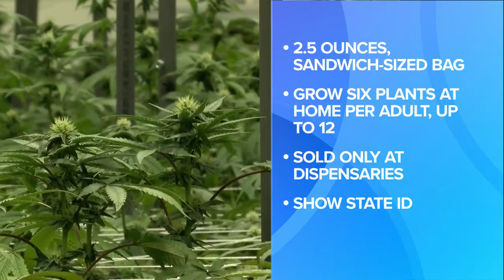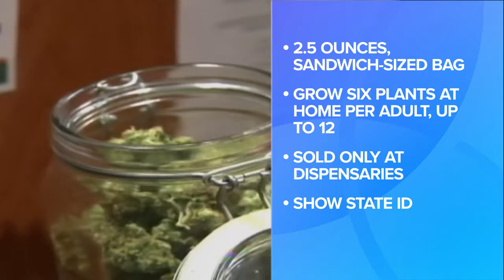Issue 2 Explained: Will Ohio legalize recreational marijuana?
Signal Cleveland's Mark Naymik joins 3News at 5 to answer common questions about Issue 2 --